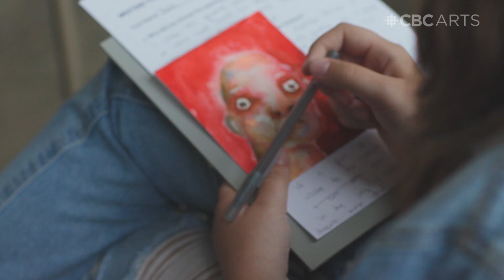These uncanny masks tell the story of a community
Katie Green takes her usual practice - maskmaking and murals - and turns it into a massive program of public art.

Katie Green makes masks and puppets, as well as painting on paper and making huge frenetic murals. Her masks are uncanny, smeared with colour and often wearing inscrutable expressions. The artist has posed with them in ambiguous poses, telling stories about whose endings we're never really sure.

This summer, Green took her mask-making practice to a community in Calgary, her hometown. There, she worked with individuals to create their own masks and pose in them, then pasted the resulting murals onto surfaces as large as 40 x 80 feet.